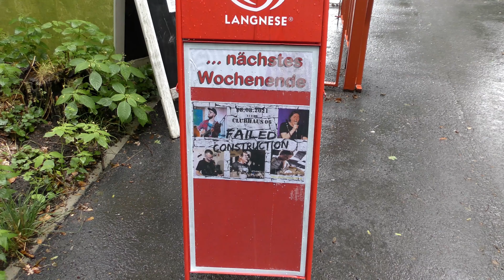CLUBHAUS 06 - FAILED CONSTRUCTION 4k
Clubhaus 06 - Failed Construction am 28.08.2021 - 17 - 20 Uhr

„Failed Construction“, ist eine Coverband, die in Hannover und Umland heimisch ist. Die Band "Failed Construction" hat ihren Ursprung im November 2014 genommen. Dort trafen erstmals einige der heutigen Mitglieder zusammen.
Trotz Regen eine Super Stimmung, tolle Songs und viel Spaß...kleiner Mitschnitt...

 📽Aufnahme/Schnitt: JANGO TV HANNOVER 🇩🇪2021/08